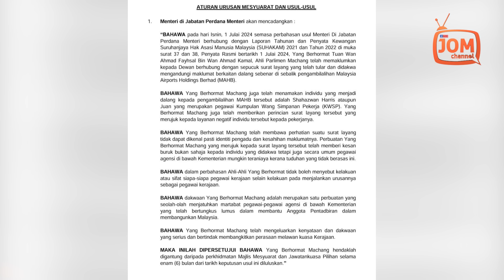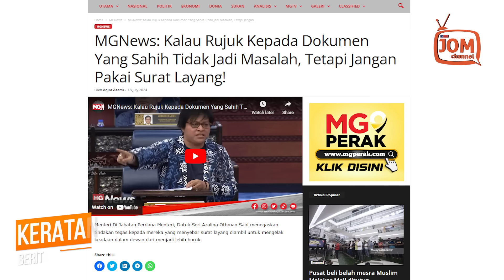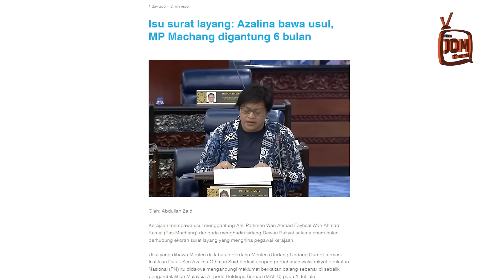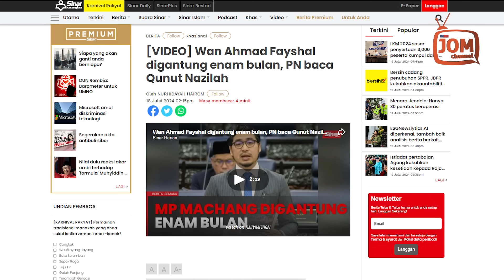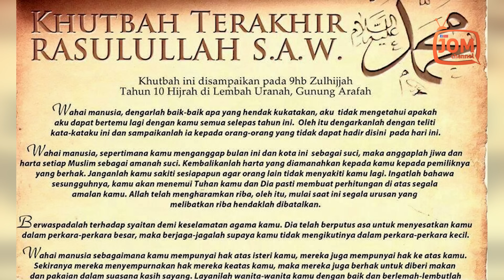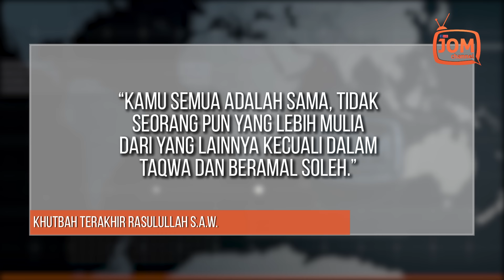ADAKAH BACA QUNUT NAZILAH SEBAB DIGANTUNG PARLIMEN AJARAN ISLAM?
"Kita ni bertanggungjawab. Kalau kita rujuk kepada dokumen yang sahih, saya yakin kerajaan tidak ada masalah, salah tetap salah. Tetapi jangan kita pakai surat layang sebab kita akan membuka floodgates, semua dalam dewan akan guna surat layang.

"Sekarang dengan ada AI (kecerdasan buatan) sekarang, tak tahu mana betul, mana salah.